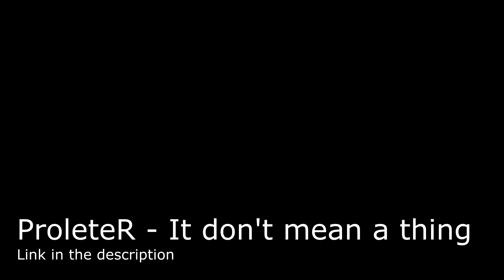Best FIFA Goals #1 Christmas Special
Which goal was the best?